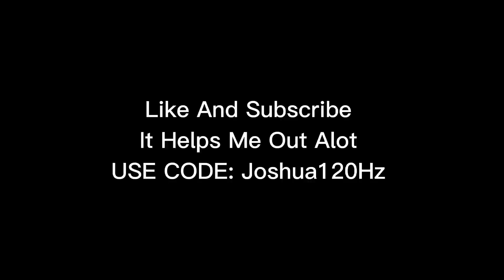New *BEST* Controller Fortnite Settings/Sensitivity LINEAR *AIMBOT* - Chapter 3 Settings - PS5/XBOX